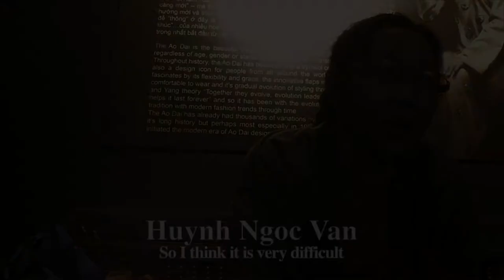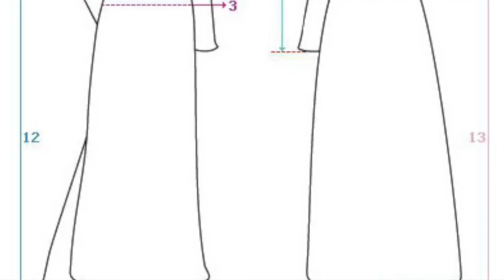Ao Dai Inc - G4 Documentaries 2109 (4ME)